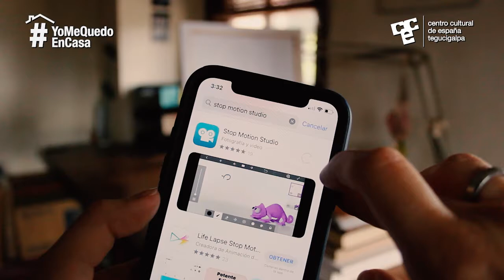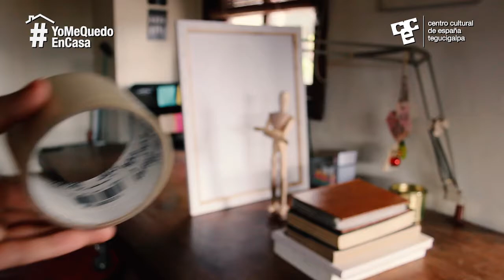Introducción al StopMotion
El taller trata de mostrar la técnica del stop motion mediante la toma de fotografías pausadas. Las niñas y los niños utilizarán un objeto de su preferencia, como un juguete para el “personaje principal” que será fotografiado por cada movimiento que se realice (entre más movimientos pequeños mejor será el efecto) y luego juntar todas las fotografías para realizar un video en donde se aprecie la animación completa.
A cargo de Ana Johansen.